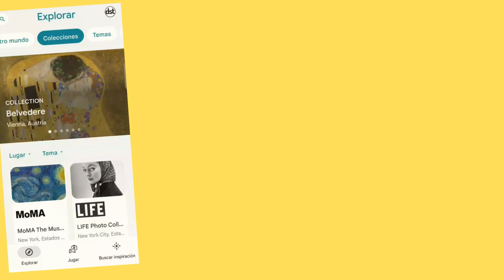Google Arts & Culture renovada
Se ha relanzado el sitio @googleartsculture. Su interés, por lo visto, es generar interés desde el ingreso y retener a quien acude a indagar, ahí, en el inconmensurable mundo de la cultura y las artes en específico.